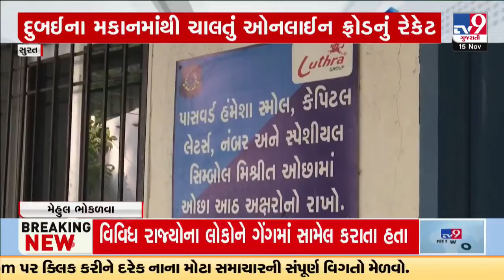સુરત: ચાઈનીઝ ગેંગના સાયબર ફ્રોડમાં ઘટસ્ફોટ, ગુજરાતમાં ગુજરાતીઓની ભરતી કરીને કરાતી હતી છેતરપિંડી